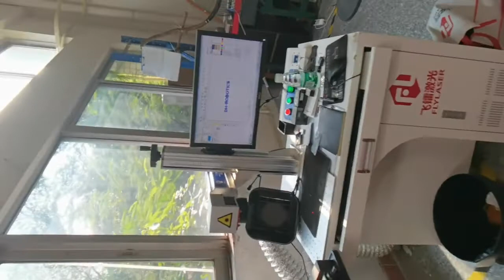Fly laser 20w 50 watt fiber laser marking machine laser engrave black namecard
Stainless steel & Plastic Laser Engraving, Marking and Etching Machine. 20W/30W/50W/70W Fiber Laser Marking printing Machine. Laser engraving stainless steel, brass, aluminum, copper, gold, silver, titanium, metal, pvc, abs, plastic etc.

Industrial Laser Engraving Application:
Mechanical Parts:  Bearing, Gears, Standard Parts, Motor, etc.
Instrument:  Panel Board, Nameplates, Precision equipment, etc.
Hardware Tools:  Knives, Tools, Measuring Tools, Cutting Tools, etc.